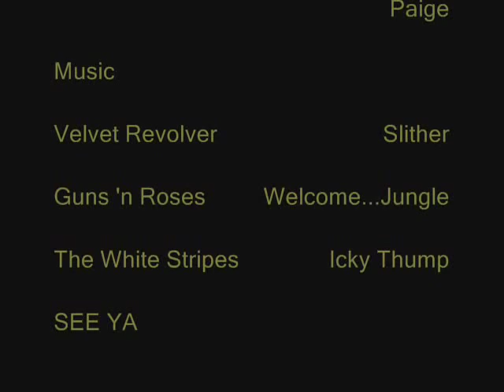Gwen pwns AA!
Now a video of us pwning in Ascalon Arena.